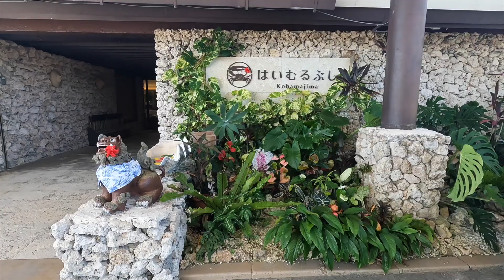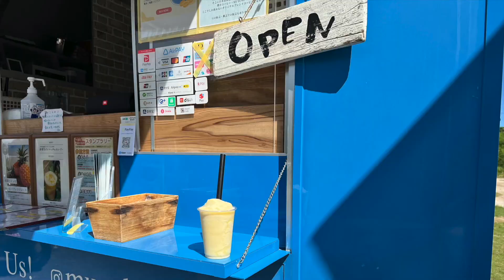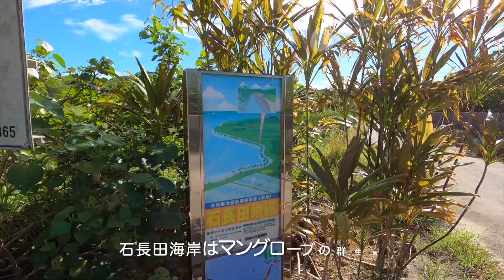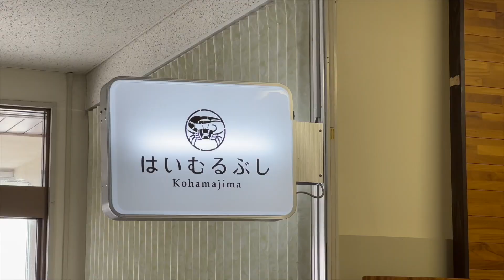【はいむるぶし 小浜島】HOTEL OKINAWA Haimurubushi Kohama Island 2023 Sept.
島巡りのゆったりした旅にしようと小浜島プランを考えつつ結局2泊三日の弾丸旅行になってしまいました😅。幻の島＋シュノーケリング、嘉弥真島シーカヤック＋シュノーケリングを1日で、過密なアクティビティスケジュールでちっともノンビリできなかったけれど絶景スポットに行くたびに癒されました😌